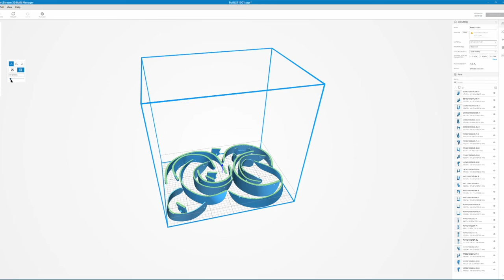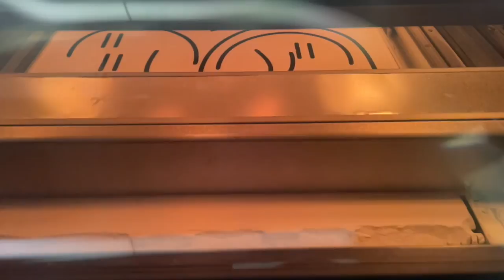The new O2 knee brace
Our new knee brace is awesome
3D printed 100% custom